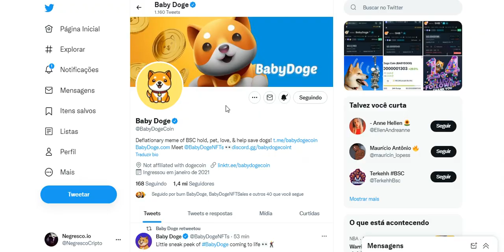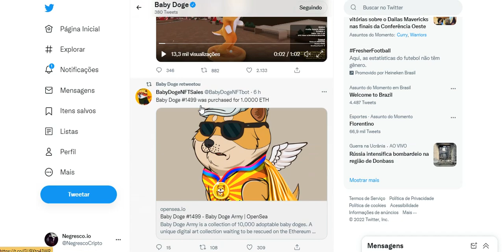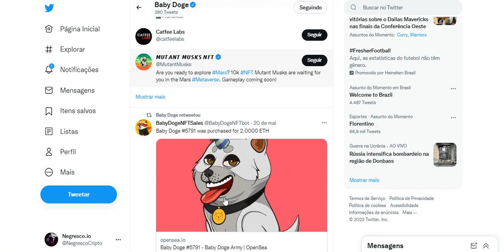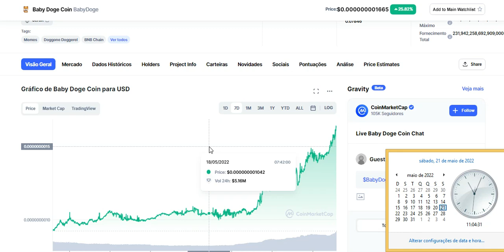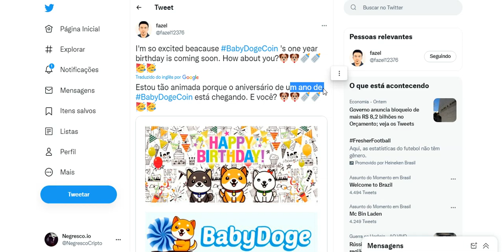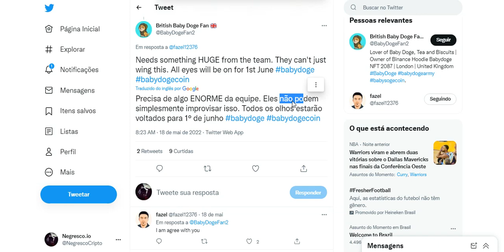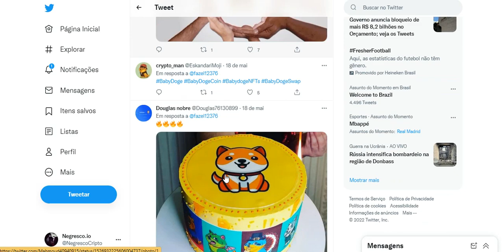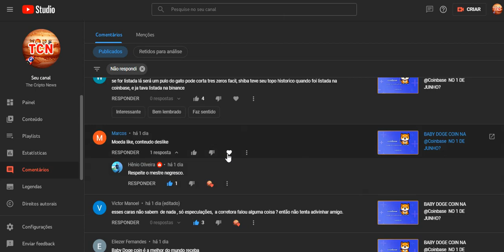BABY DOGE COIN ASSUSTOU O MUNDO !!